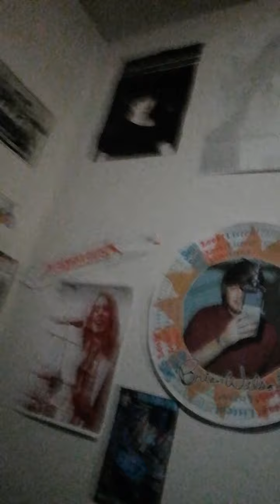Day 22....more of the same nothingness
Cleaned my room.. Ho hum